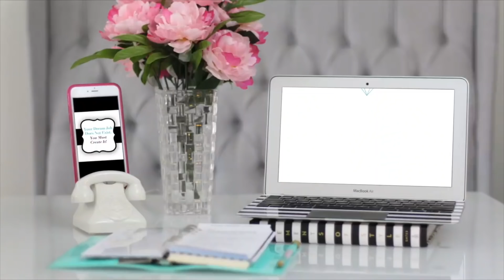STRESS RELIEF GUIDE & DOWNLOAD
Tis the Season to be STRESSED? Not this year! Let me help you bring a sense of Peace to your season with 3 simple tips and a total of 9 effective strategies for helping you prevent and manage stress!

✔️ MY ROBO VACCUUM

✔️ MY SWIFFER

→ WHAT'S NEXT?

→ FAQ?